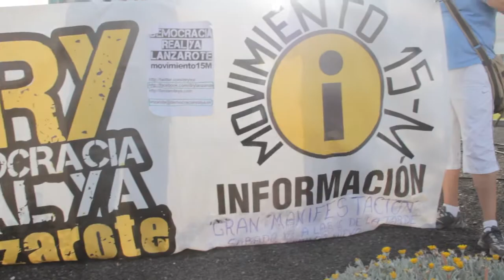Más de 2.200 personas se manifiestan en Arrecife contra los recortes del Gobierno central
Al menos 2.200 personas se manifestaron este jueves por la tarde en el parque Islas Canarias de Arrecife, según la Delegación del Gobierno, contra la batería de recortes impuesta por el Gobierno central. Convocada por los sindicatos, en la concentración destacaron las alusiones a la pérdida de derechos sociales y laborales de los trabajadores.

DiariodeLanzarote.com
[Viernes, 20 de julio de 2012] [07.00]